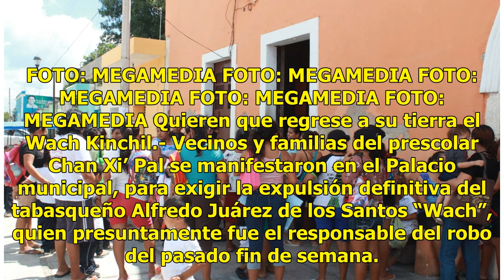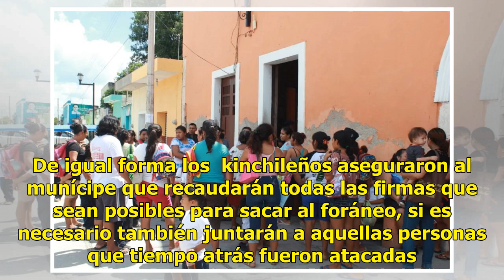Piden expulsión de foráneo que cometió numerosos robos en Kinchil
FOTO: MEGAMEDIA FOTO: MEGAMEDIA FOTO: MEGAMEDIA FOTO: MEGAMEDIA FOTO: MEGAMEDIA Quieren que regrese a su tierra el Wach Kinchil.- Vecinos y familias del prescolar Chan Xi’ Pal se manifestaron en el Palacio municipal, para exigir la expulsión definitiva del tabasqueño Alfredo Juárez de los Santos “Wa...